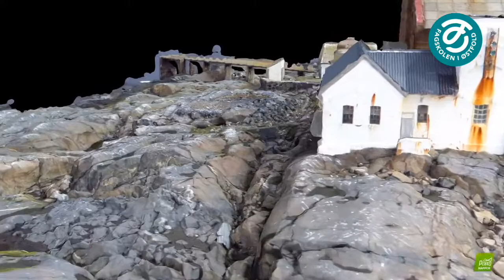ModellBygg3 Torbjørnskjær fyr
Hovedprosjekt Bygg